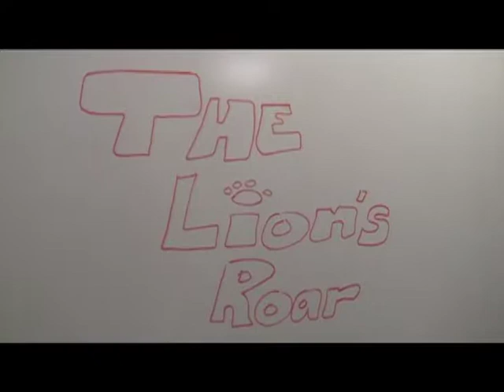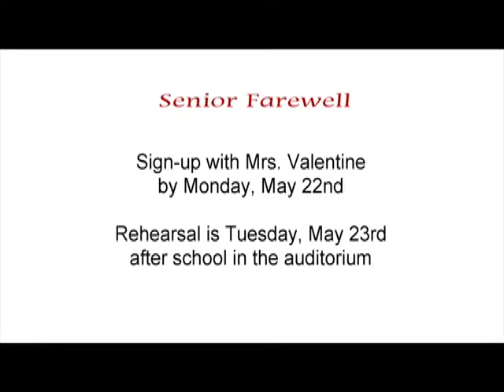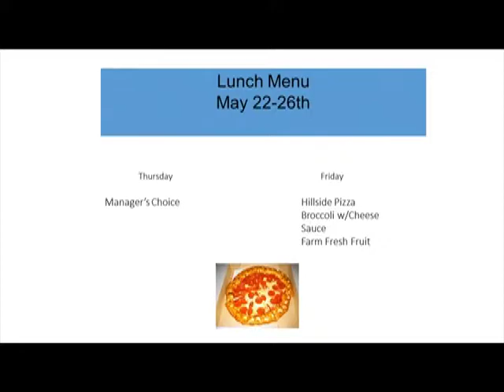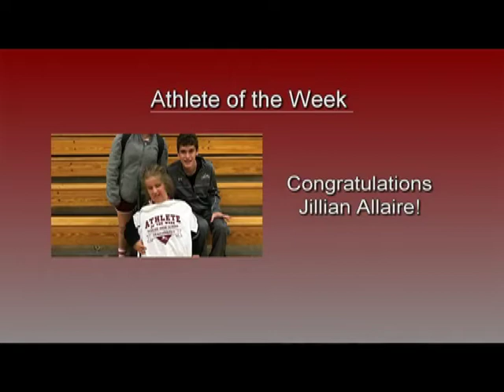The Lion's Roar - May 19, 2017